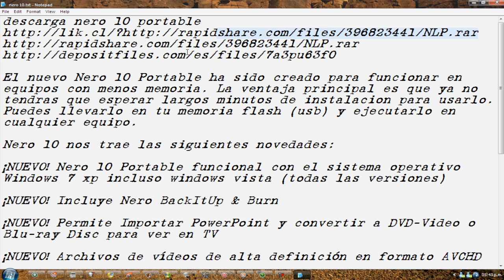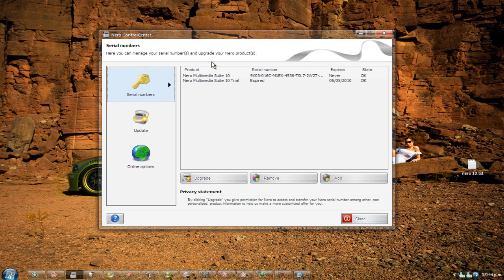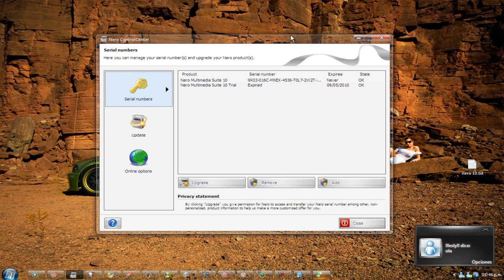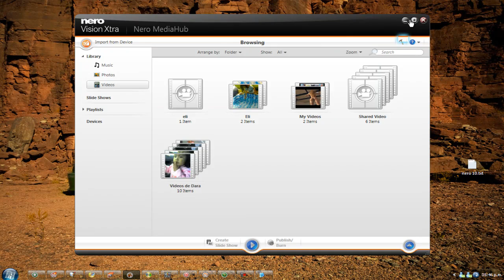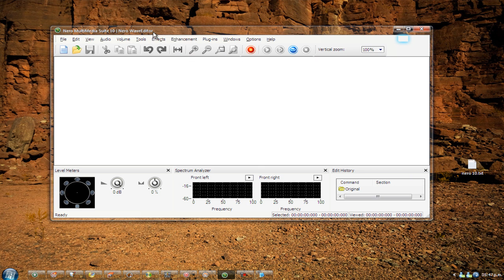Descarga nero 10 full totalmente portable y en español Nero 2020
Enlace nero 10 portable + version full !

El nuevo Nero 10 Portable ha sido creado para funcionar en equipos con menos memoria. La ventaja principal es que ya no tendrás que esperar largos minutos de instalación para usarlo. Puedes llevarlo en tu memoria flash (usb) y ejecutarlo en cualquier equipo.

Nero 10 nos trae las siguientes novedades:

¡NUEVO! Nero 10 Portable funcional con el sistema operativo Windows 7 xp incluso windows vista (todas las versiones)

¡NUEVO! Incluye Nero BackItUp & Burn

¡NUEVO! Permite Importar PowerPoint y convertir a DVD-Video o Blu-ray Disc para ver en TV

¡NUEVO! Archivos de vídeos de alta definición en formato AVCHD de alta calidad para una variedad de medios de almacenamiento

Rápido y fácil ripeo, quemador, Autobackup, copia y funciones

Copia de seguridad de archivos en CD, DVD y discos Blu-ray

Crea películas profesionales de DVD con menús en 3D integrado

Copiar, grabar, compartir, cargar, y crear mezclas de música como un DJ

Convierte música, fotos y DVD para reproducir en tu iPod y otros dispositivos móviles

Rápida carga de las fotografías y vídeos en My Nero y otras comunidades en línea.

Juega AVCHD y otros formatos HD